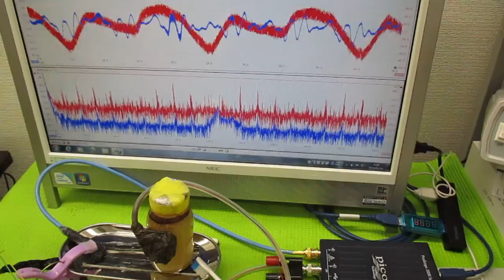非線形振動現象をコントロールする超音波発振制御技術